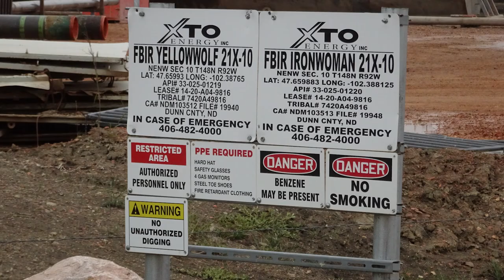XTO Energy Yellowwolf 21X-10 & Ironwoman 21X-10 Well Site, Fort Berthold, ND (September 2018)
XTO Energy
Yellowwolf 21X-10 & Ironwoman 21X-10 Well Site
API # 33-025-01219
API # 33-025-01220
Fort Berthold, ND
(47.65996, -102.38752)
Filmed 9/23/2018